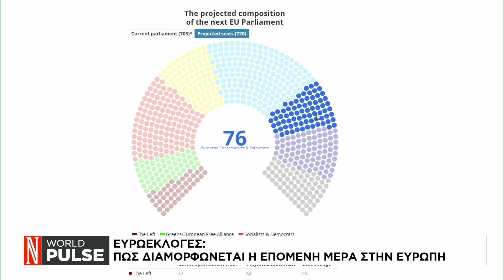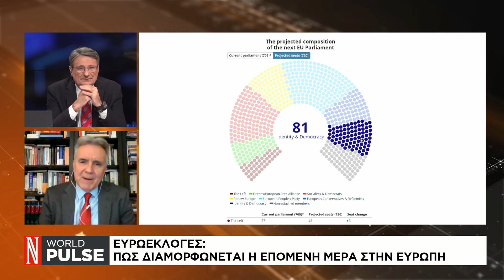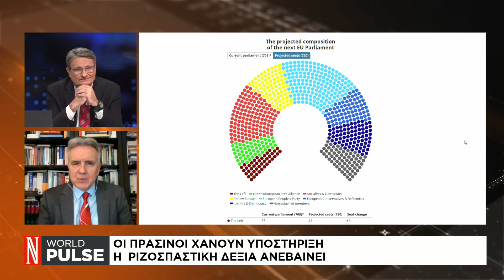Ευρωεκλογές: Πώς διαμορφώνεται η επόμενη μέρα στην Ευρώπη